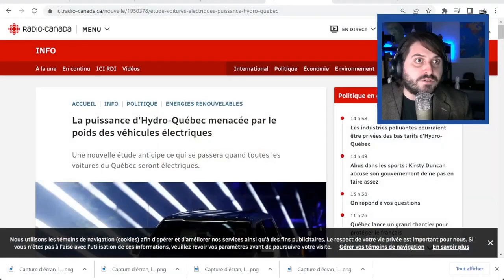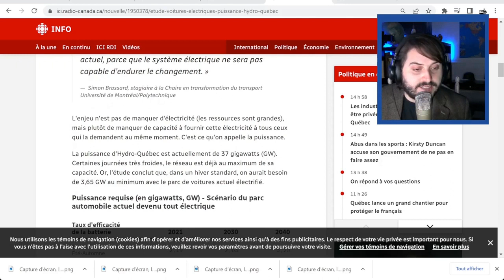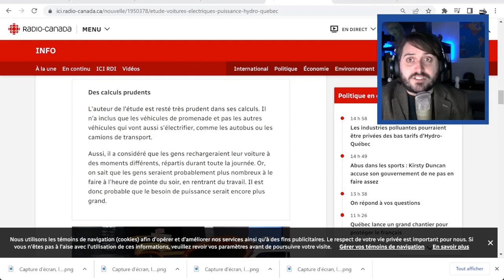Les voitures électriques vont surcharger le réseau d'Hydro-Québec, révèle une étude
Raison de plus de s'opposer à l'interdiction des voitures à essence imposée par Ottawa